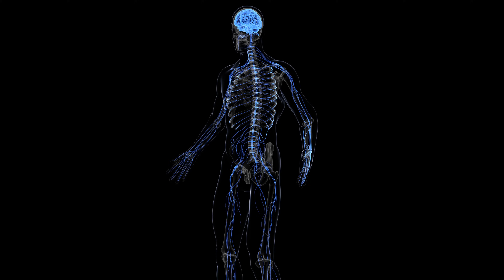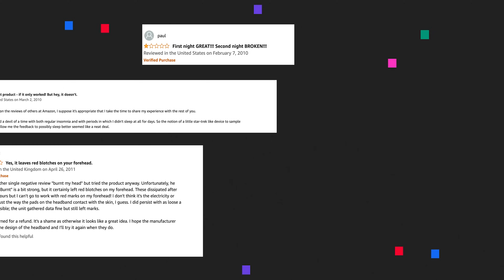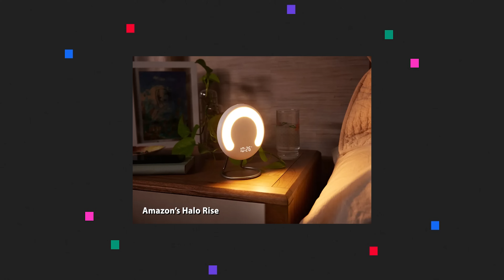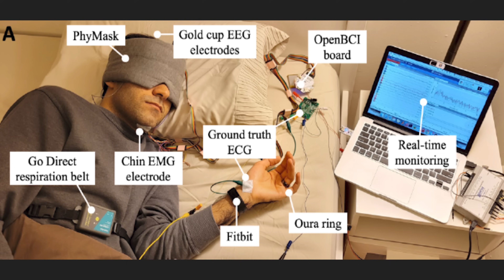Is technology the cause of insomnia?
We have smartwatches, self-cooling beds, and sleep trackers, but is technology aiding our sleeping habits, or just making them worse?

Special thanks to Trisha Andrew, Director of Wearable Electronics Lab at the University of Massachusetts Amherst.